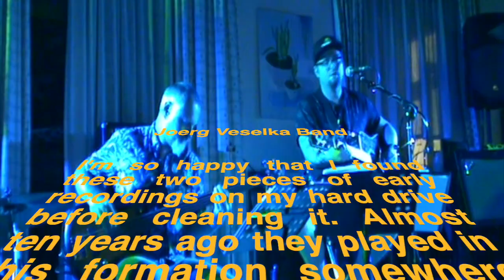Joerg Veselka Band – Live 2018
Early recordings in a tiny venue on the Styrian countryside